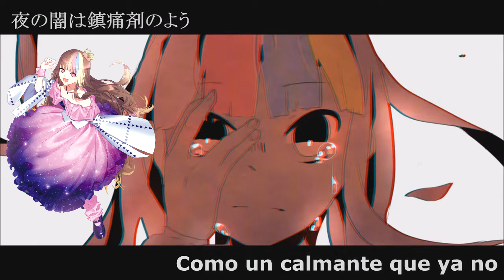【Galaco/ギャラ子/VOCALOID6】 閉じない目 / Unclosed Eyes - (Cover en Español REMAKE) + vpr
mejor tarde que nunca
vocal:galaco_white, galaco_black